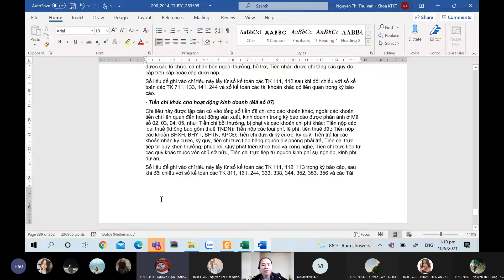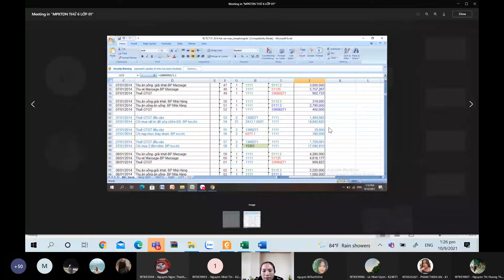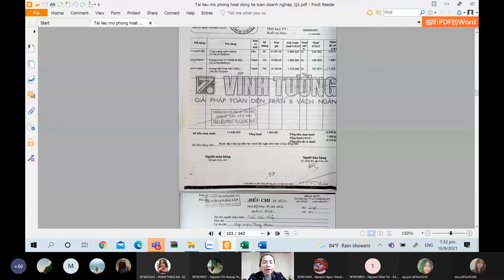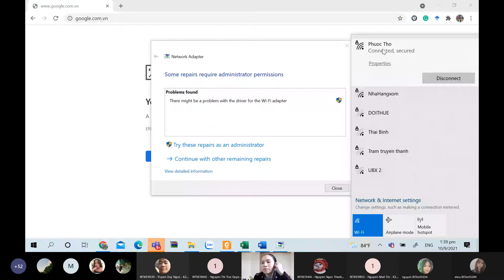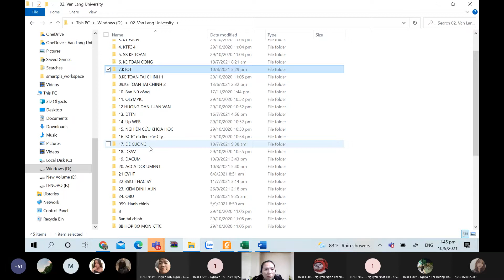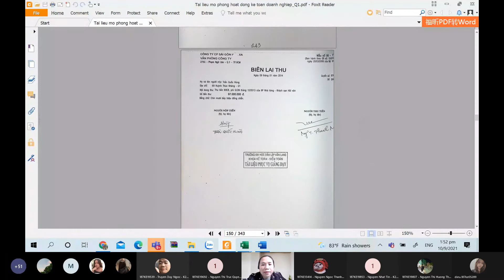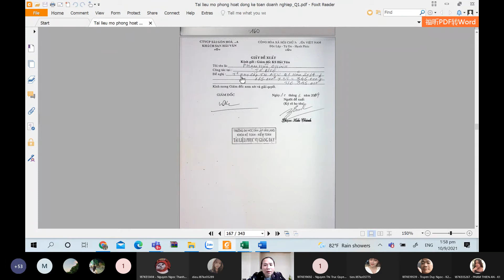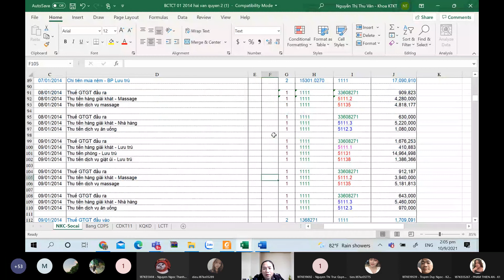Meeting in MPKTDN buổi 3